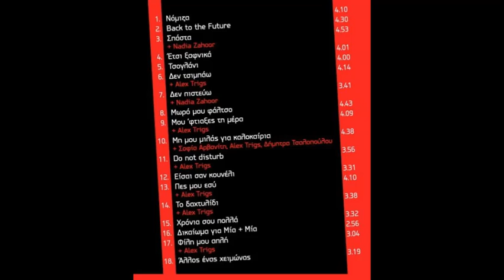Μωρό μου φάλτσο (2011) - Μιχάλης Ρακιντζής